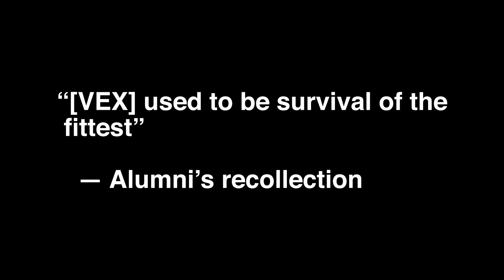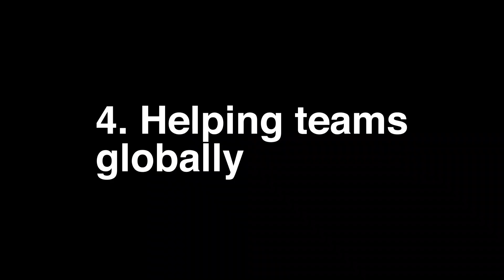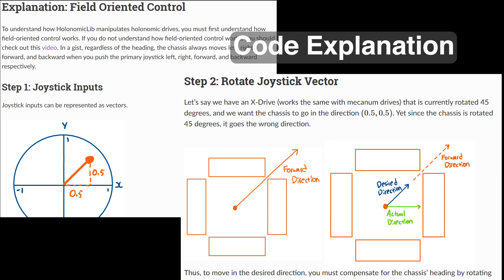4253B VEX Community Award Submission (Winner)